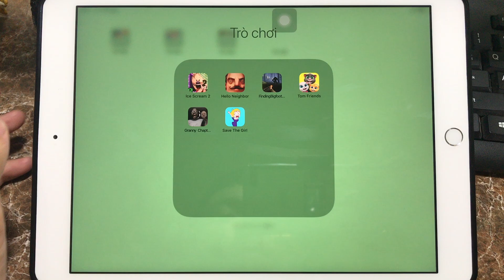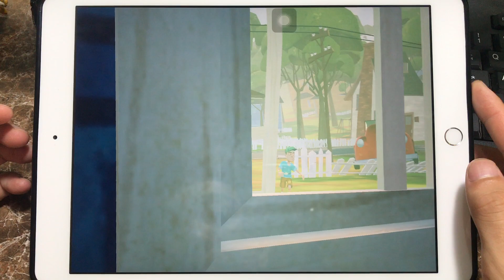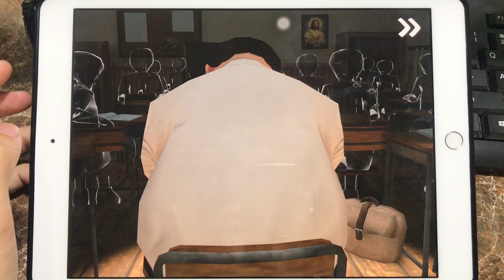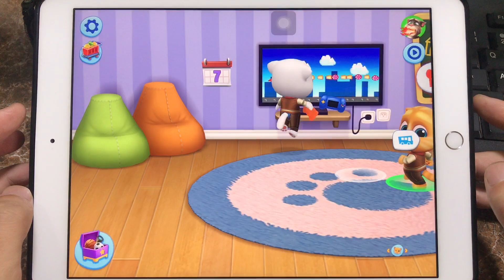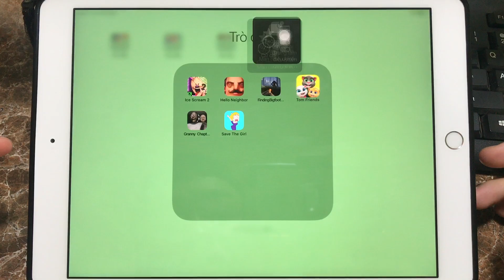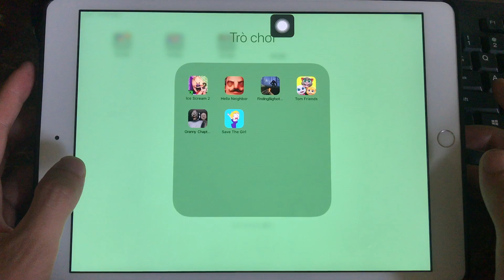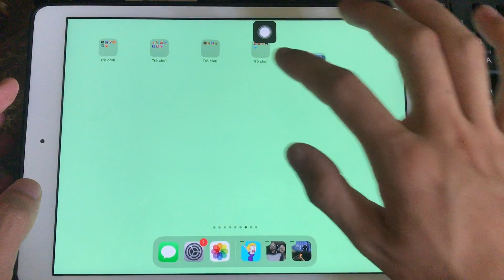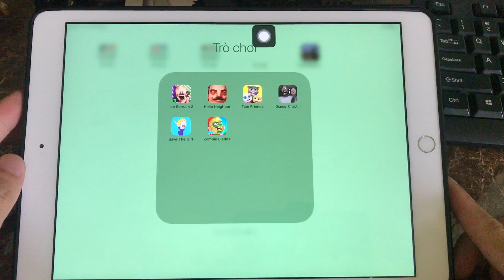Ice Scream 2,Hello Neighbor,Talking Tom Friends,Granny Chapter Two,Savr The Girl,Zombie Blades